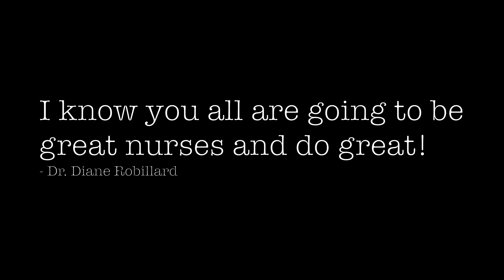Class of 2022: Advise and Why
This is the FOURTH in 4 part series.

In this part the we are giving our past selves (and future cohorts) advise we wish we had prior to starting nursing school. We also answer the question of why we want to be nurses.

This is a passion project that I have been working on all semester. I hope you enjoy it! Thank you to everyone who participated and supported!

Music Credit to:
Crowander - Don’t You Leave